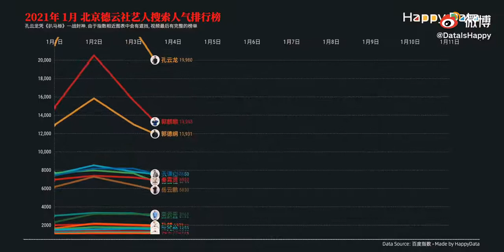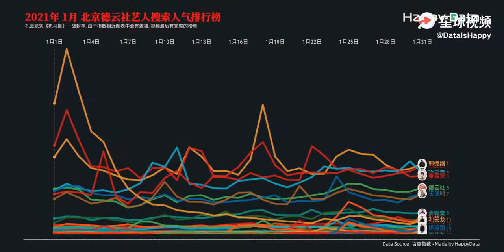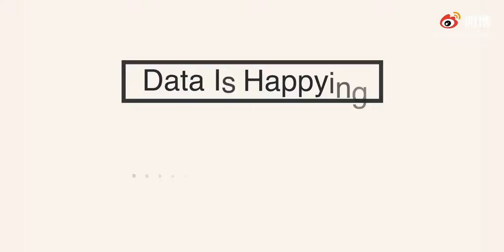德云社2021年第一个月火力全开, 看看德云社 郭麒麟#、秦霄贤超话# 、张云雷超话# 、岳云鹏# 、孟鹤堂超话# 、孔云龙超话# 等网络搜索人气情况, 孔云龙# 凭《扒马褂》一战封神!